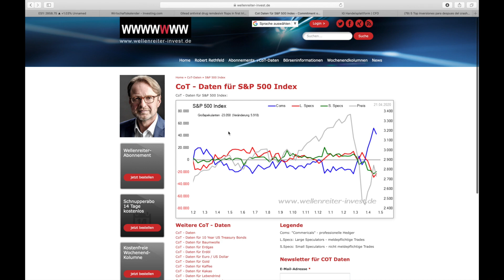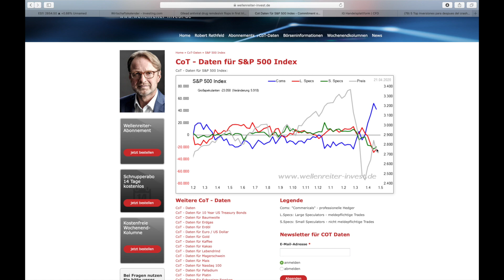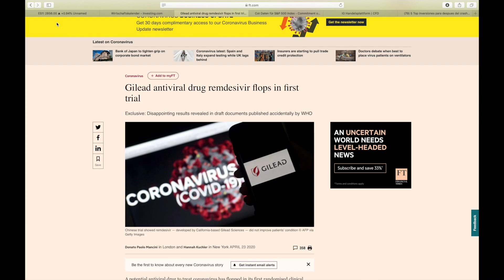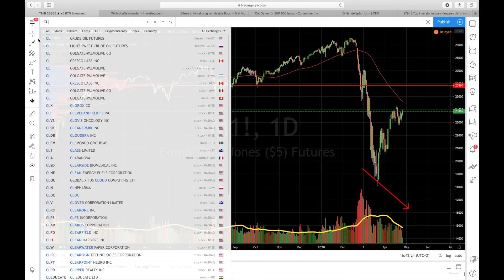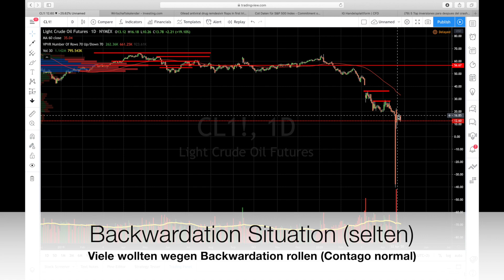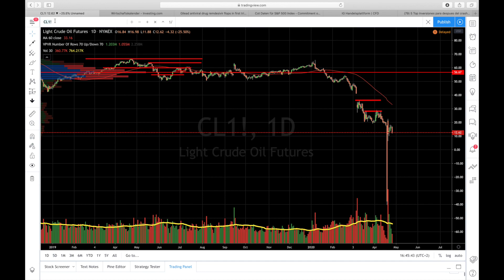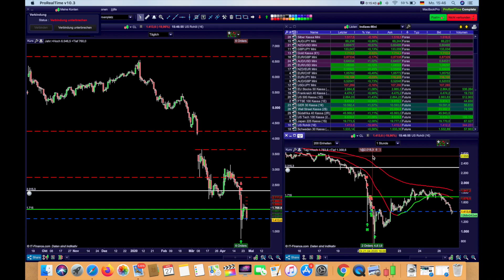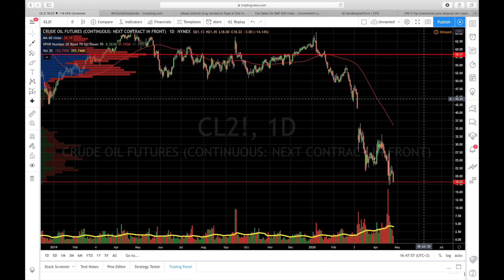US Märkte & Rohöl, was ist das passiert? Aus der Vergangenheit lernen und anwenden!!!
Erfolg an der Börse ist das Ziel, welches ihr erreichen könnt.

Seit dabei, lernt, entwickelt euch und werdet auch zum Investment Rockstar und gestaltet eure Zukunft positiv!

Viel Erfolg an der Börse und bei Fragen schreibt mich gerne persönlich an!

Bitte folgen & liken auf Facebook & Instagram!!!

Beste Grüße

Sascha